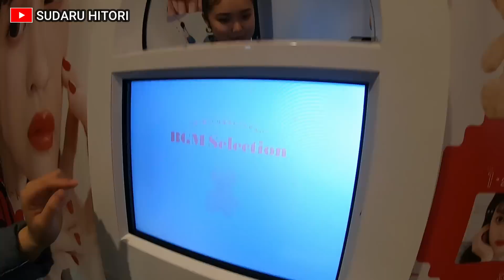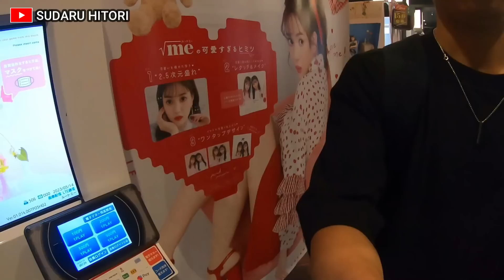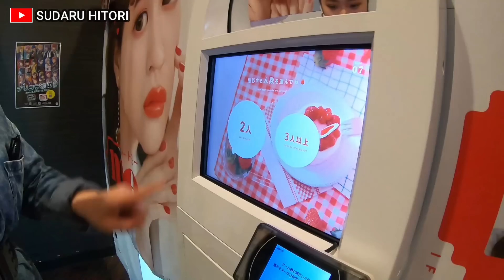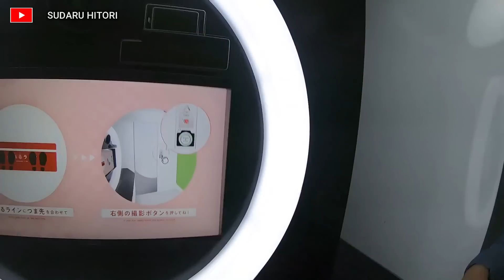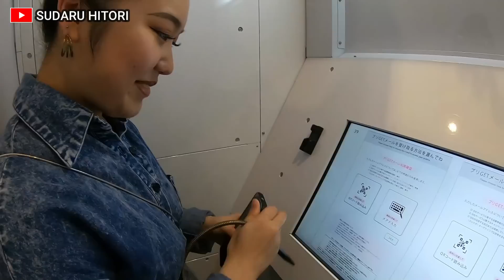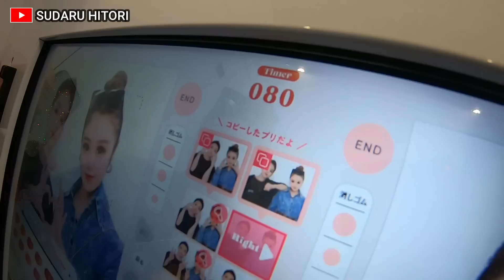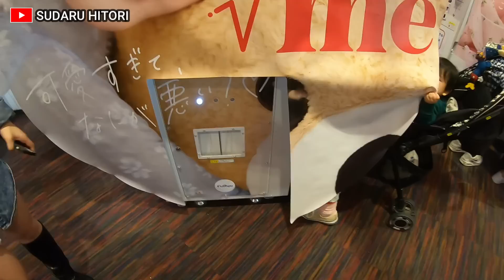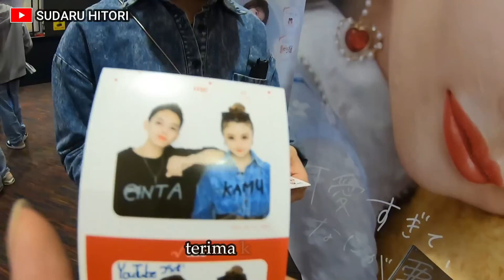KENCAN BARENG CEWEK JEPANG, BARU KENAL SUDAH AKRAB.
assalamu 'alaikum
hallo brayy kali ini aku main bareng teman baru ku, baru kenal langsung akrab. selamat menonton jangan lupa bantu kitik sarannya.
terima kasih.